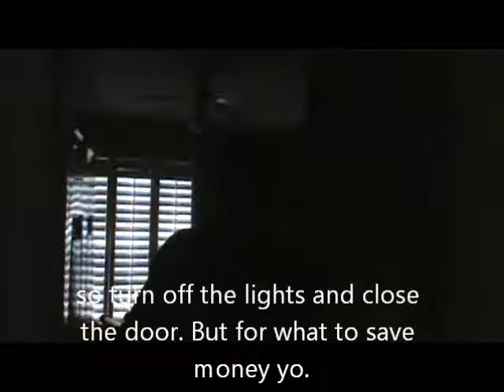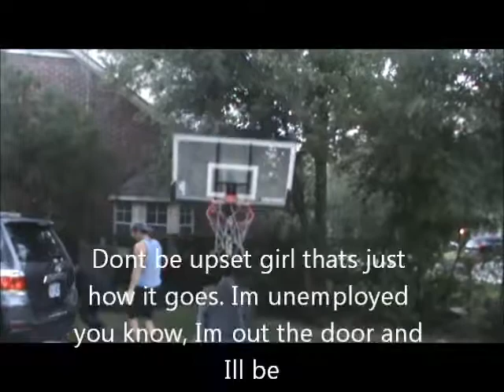unemployment Juice by D.J. Hyde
Cover of Gin and Juice by snoop dog
Made for Coach Owens 2nd period class.